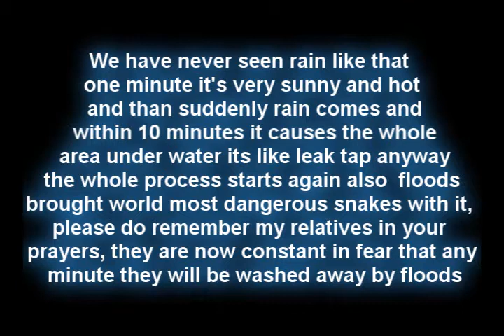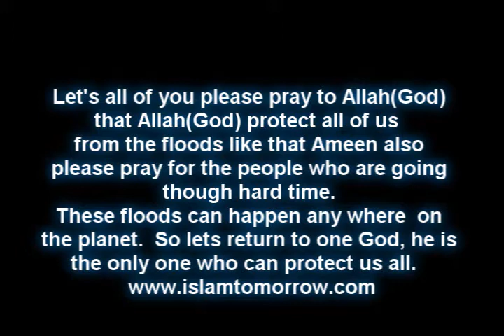Very bad floods in pakistan